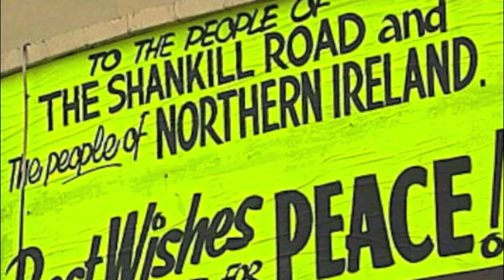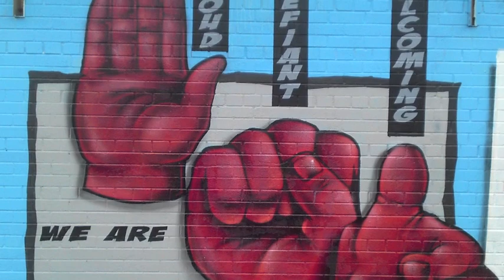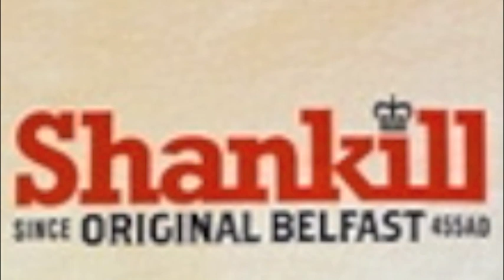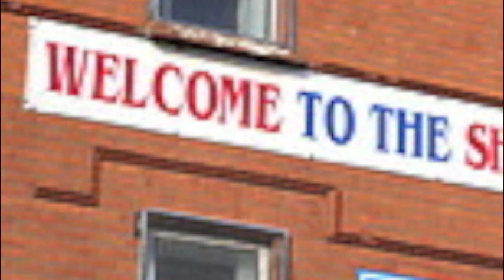Shankill Road - Build the Road Again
Wee song by J McArthur about the pride and resilience of the Shankill and it's people